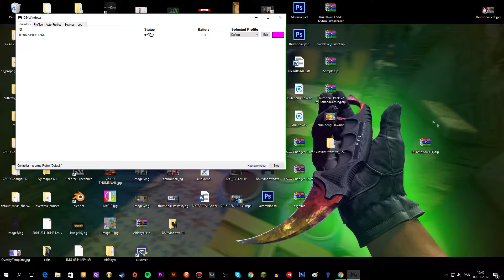hvordan man sætter sin ps4 controler til sin pc